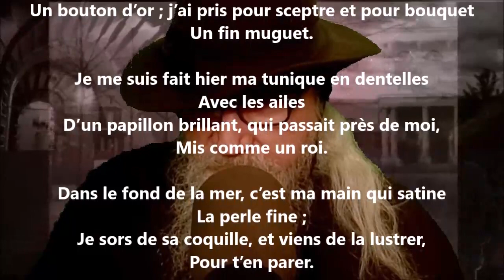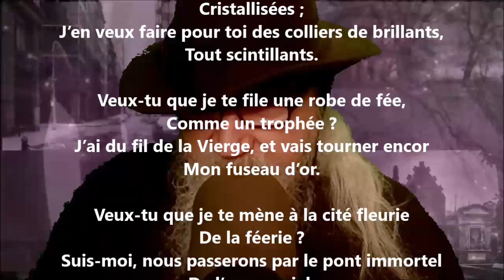Les fées II - Anaïs Ségalas lu par Yvon Jean